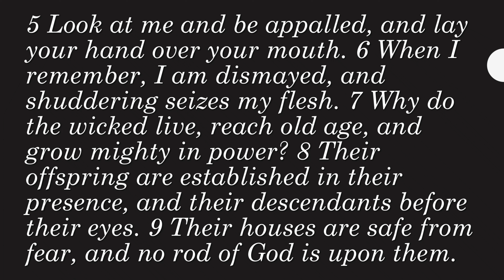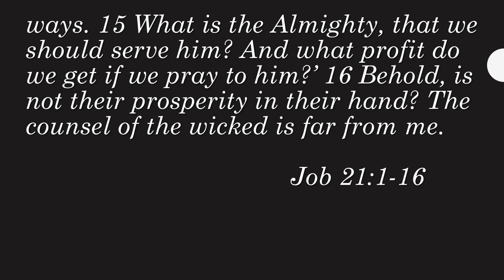When The Evil Prosper Sermon